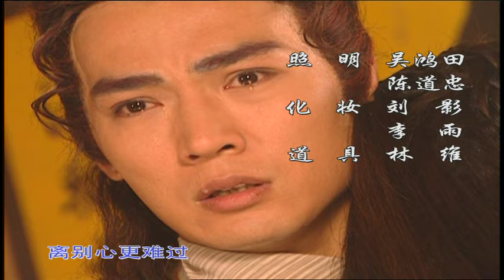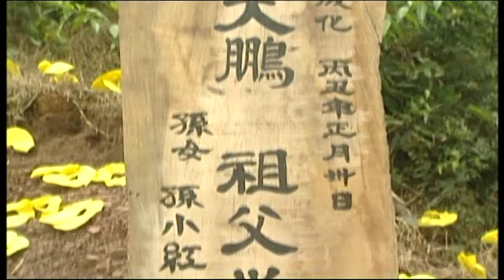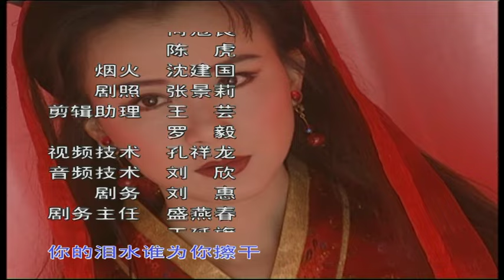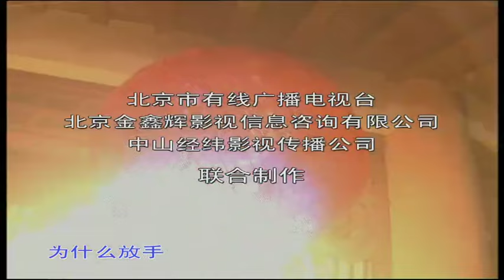《小李飞刀/Romantic Swordsman》12：一门七进士，父子三探花（《新边城浪子》《宝莲灯》主演焦恩俊）古装剧 | 剧盒独播剧场